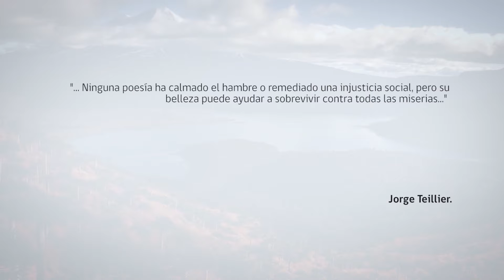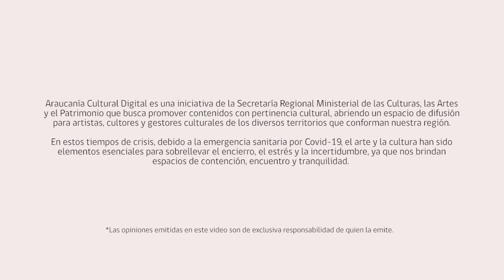ACD- "Paisaje que anda". Diego Moreno Caballero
Paisaje que anda es una exposición en acrílico sobre tela blanca, son 10 cuadros en los que el artista intenta mostrar el carácter y sentir mapuche en su persona y en su paisaje. Reflejar, también, el proceso de creación que comienza con carbón sobre tela, pincel con acrílico negro y luego el tratamiento del fondo y figura.

Financiado por el Programa Fortalecimiento de la Identidad Cultural Regional de la Seremi de las Culturas, las Artes y el Patrimonio Región de La Araucanía.

Edición Final: Imaginario Producciones